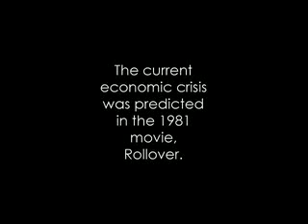Movie "Rollover" (1981), predicts frightening worldwide currency crisis!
Dramatic scene from the Movie "Rollover" (1981). A frightening worldwide currency crisis we should be prepared for in our lifetimes. The Dollar has lost 95% of it's value since the inception of The Federal Reserve system in 1913.